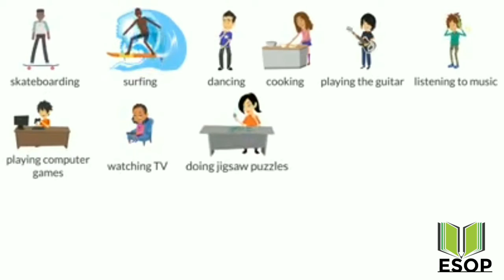English Conversation Hobies And Interests | easy and simple Conversation in English | Spoken English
It's an extraordinary method to make companions while have a discussion about your hobbies and intrigue. In this communicated in English exercise you will figure out how to get some information about somebody's hobbies and how to answer when you are gotten some information about your interests.

To Check more videos for Learning English language links are given bellow!!!

7 Expert Tips For native fluency_learn American English | spoken English tips